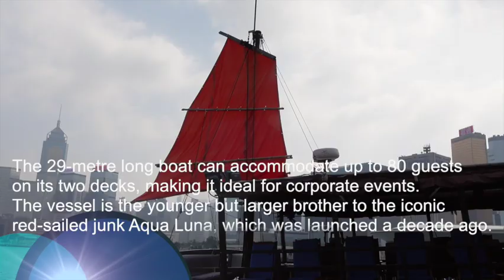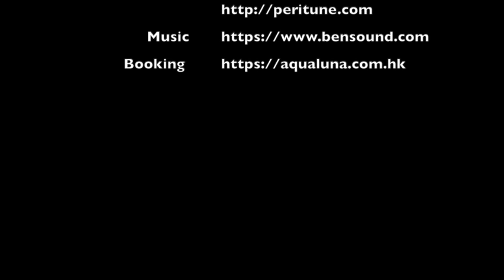The Aqua Luna Dim Sum Cruise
Just before a new set restrictions were implemented, and not long before Chinese New Year, we went on the Aqua Luna Dim Sum Cruise. It's a 2 hour cruise from Central to Aberdeen and back on the Aqua Luna II, A Traditional style Chinese Junk Boat (famous for its red sails on Victoria Harbour). This included a Dim Sum lunch and a drink. Little did we know, but we were to have the whole boat to ourselves as there were no other passengers on the tour. The sails are rather decorative of course. I took the chance to do a bit of filming. Ended up being a great day, so I thought I'd make this video as it was such a fun experience and the food was great too.

Aqua Luna is part of the Aqua Restaurant Group

And

All filmed with a Sony ZV-1 camera